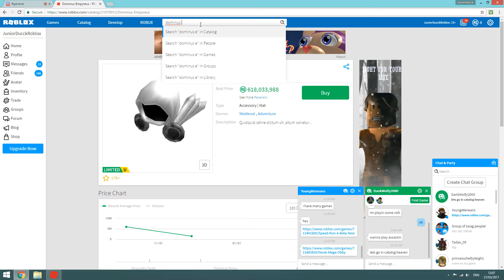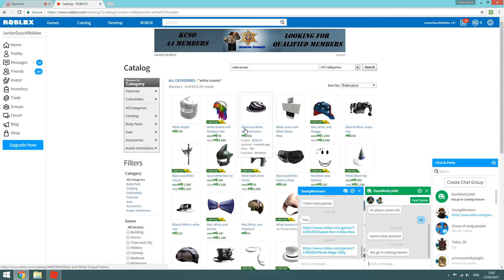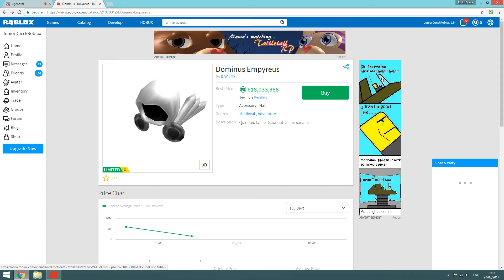RHS ROBLOX LOOK AT ME LEL